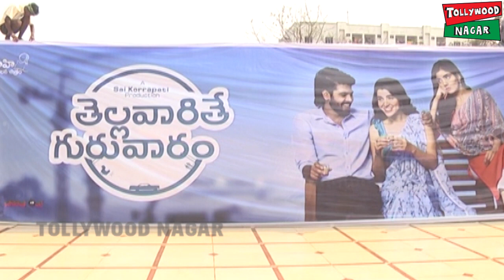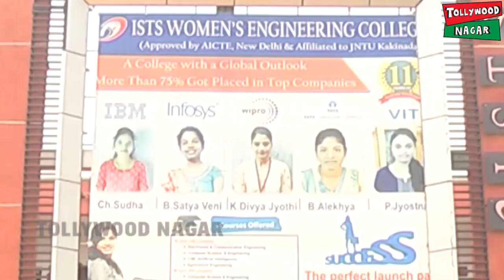Thellavarithe Guruvaram Team Visits College in Vijayawada | Sri Simha | Tollywood Nagar | Rajamouli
Hey guys!